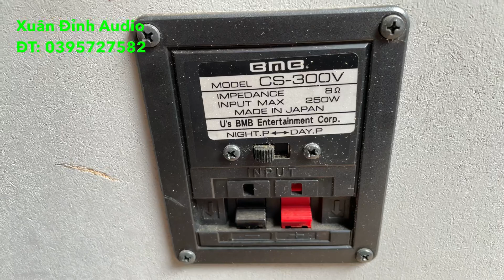Chuyên Karaoke Gia Đình Hay Không Chịu Nổi, Loa Sub Yamaha Sw-150, Loa Bmb 300V Hàng Bãi Nhật.